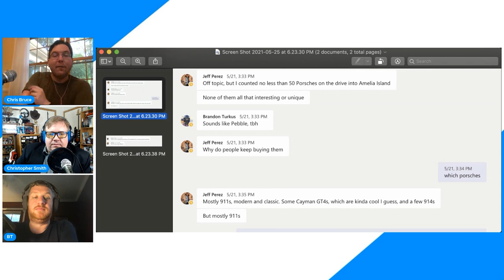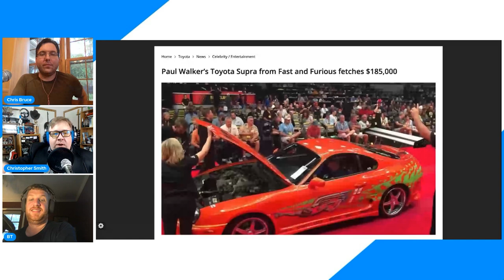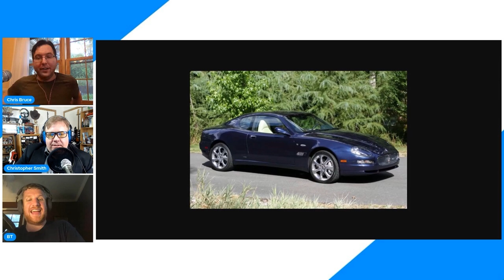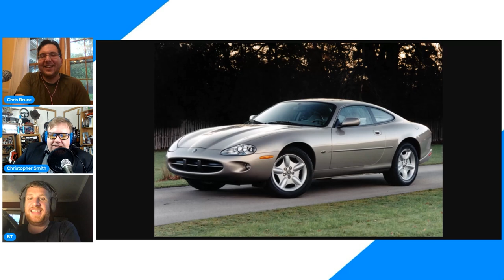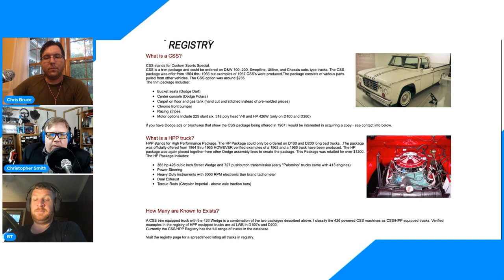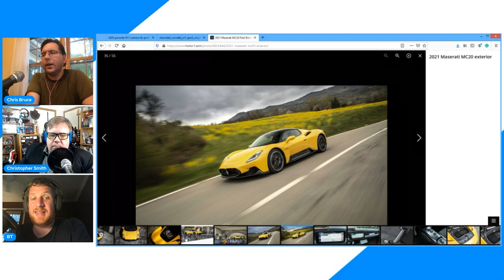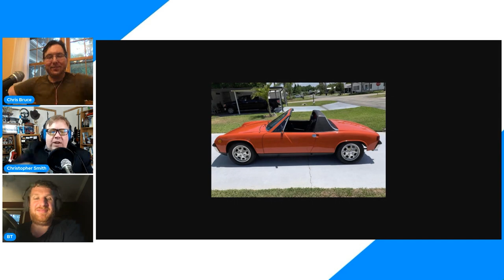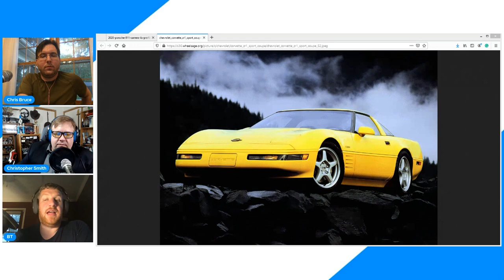Why The Supra Is Overrated And Maserati MC20 Is Underrated (And More)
Motor1.com US Managing Editor Brandon Turkus joins us to pick out the sports cars that are underrated and which ones are overrated. We're sure to hurt some feelings.